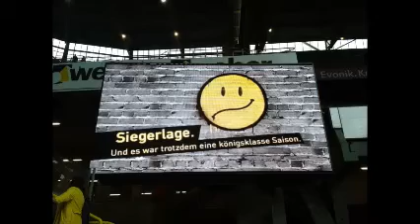Wembley 2013 - Borussia Dortmund